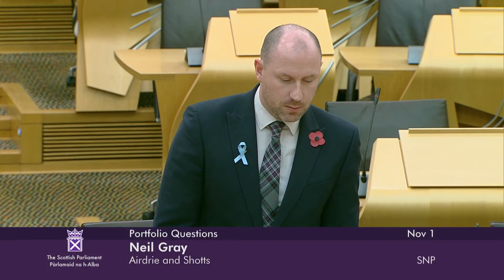Portfolio Questions - 1 November 2023